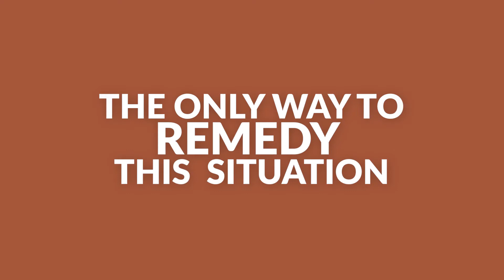Building Healthy Futures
The nursing shortage is a problem that affects us all. Southwestern Michigan College is answering the call to train more nurses by renovating and expanding its nursing and health education facilities. Please partner with us to help build healthy futures for the generations to come.